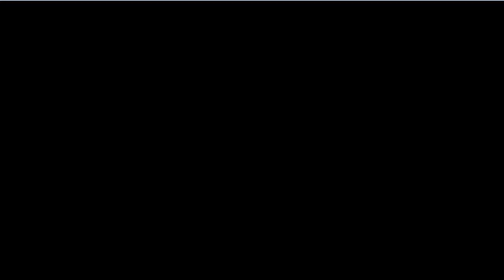Bill Allen - You're Letting Me Down [Impel] '1974 Obscure cover version Ann Sexton Deep Soul 45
Obscure country blue-eyed cover version of classic deep soul lament "You're Letting Me Down" by Ann Sexton And The Masters Of Soul released 3 years earlier on the same label.
It was released on b-side of Bill Allen - The Party single, which you also can hear on my channel